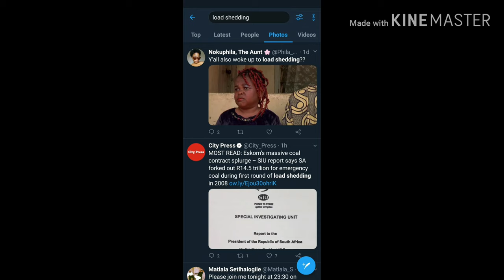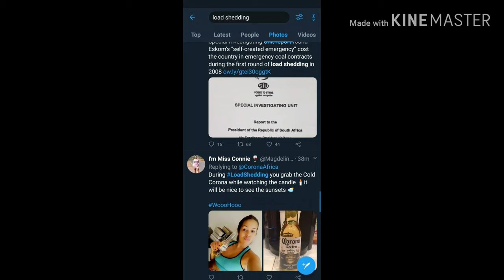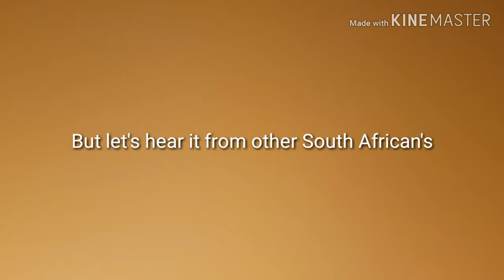T'Neal Naika 3771552. The effects of load shedding on my daily life. Qarbon Qampus. ESS 211 UWC.